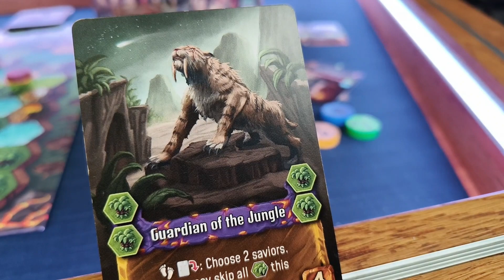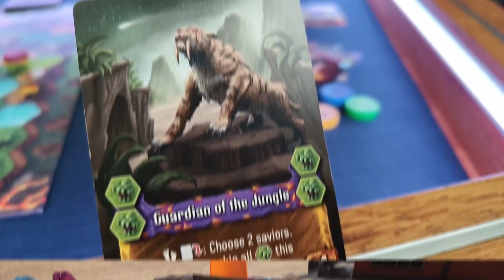2024: Rok našlapaný hrami!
Mrkněte, na co všechno se od Albi můžete těšit v deskoherním roce 2024. Byla někdy lepší doba na to, být hráčem deskovek?

Další informace o prezentovaných hrách (a další plánované tituly) naleznete zde